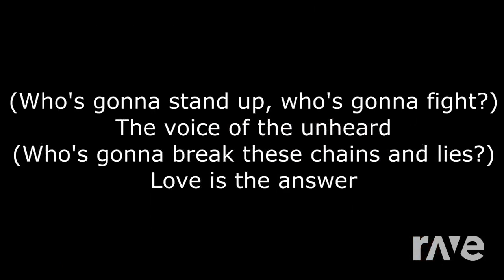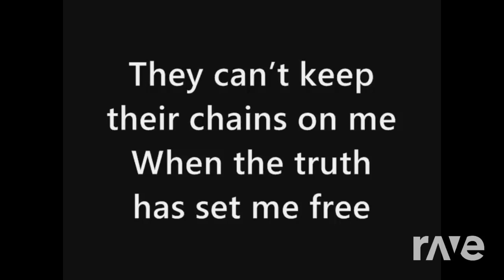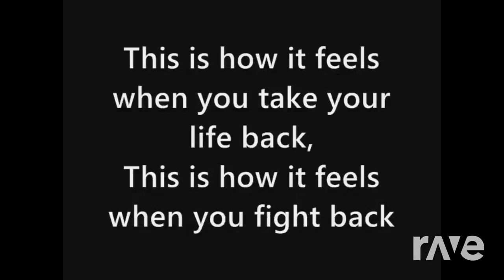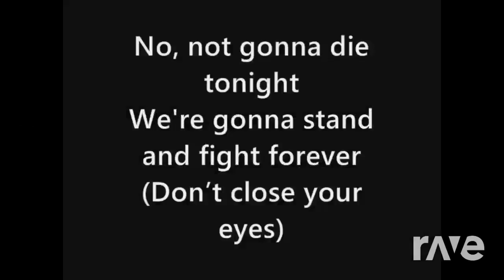The Resistance To Die - Skillet & Skillet | RaveDj